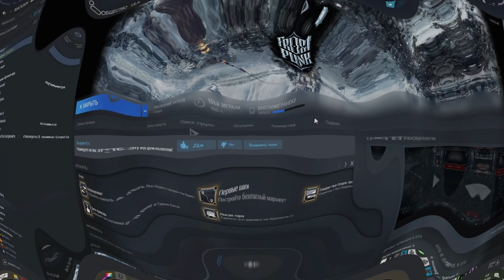Помогли Нью-Лондону (Мирная концовка) - FROSTPUNK (На Краю) #5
В этом сценарии мы начинаем играть за аванпост.
Людей отправили разбирать склад с армейскими запасами, без генератора, без запасов. Надеяться можно только на себя.

(не забудьте написать ник, хочу знать своих блогодетелей)